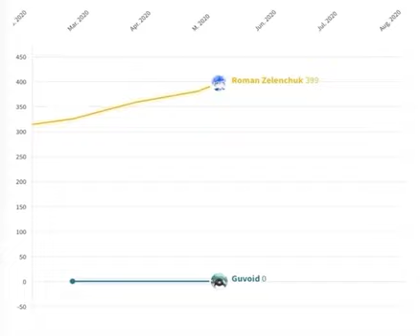Roman Zelenchuk vs Guvoid